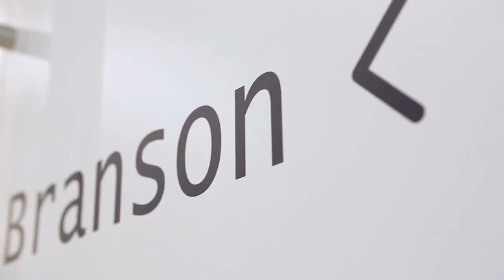Interview with Ronnie Altit (Insentra) - Spark Recruitment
We hear from Ronnie Altit, the visionary and CEO at Insentra. They are an innovative IT services organisation partnering with more than 130 vendors today. We find out more about their moto "dare to be different" and more about Ronnie's view on the IT sector.

Find out more about Spark Recruitment - Whether you want some discrete career advice, a new Information Communication Technology (ICT) job or your next star employee Spark can deliver: